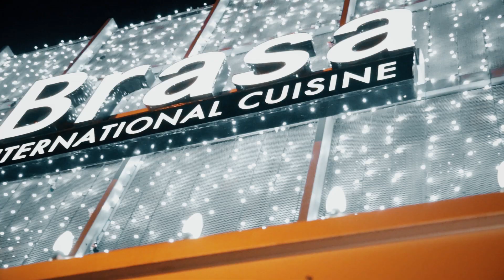1st Promo Final